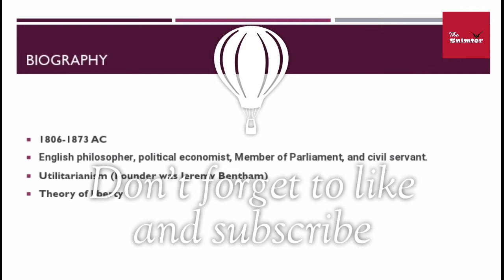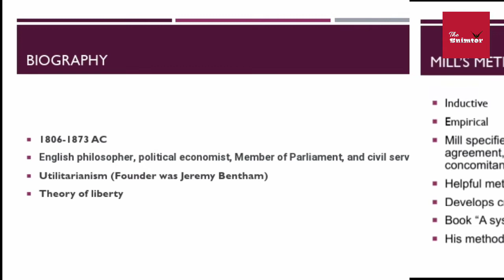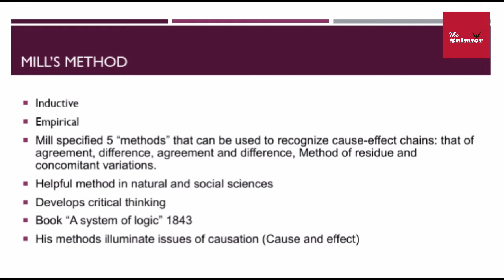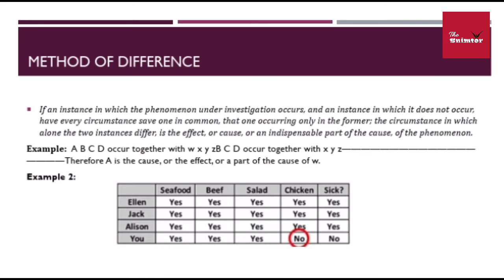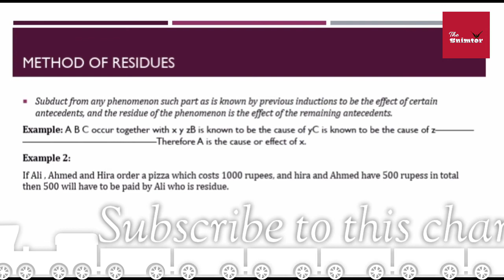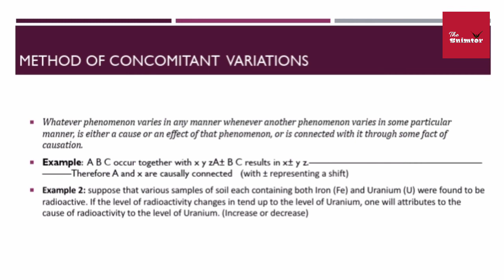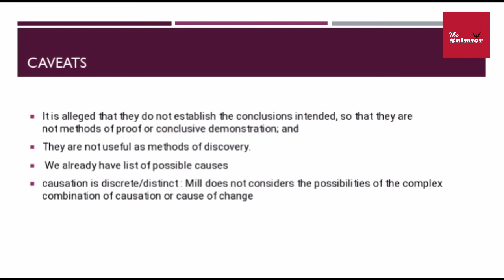Mill's 5 Methods | J.S. Mill | Philosophical Method | CSS/PMS lectures #9 | The Snimter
Today we are to teach you about Mill's 5 method. J.S. Mill has given five philosophical methods. Method of agreement, Method of concomitant variations, method of residues, joint method and method of agreement and difference are five method that you will learn in this lecture.